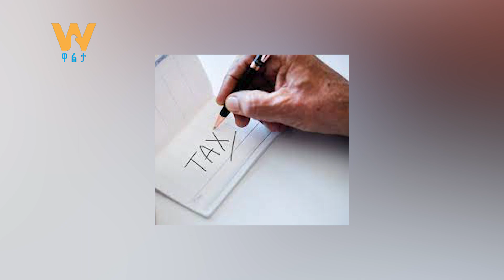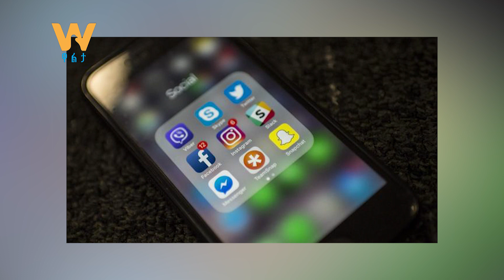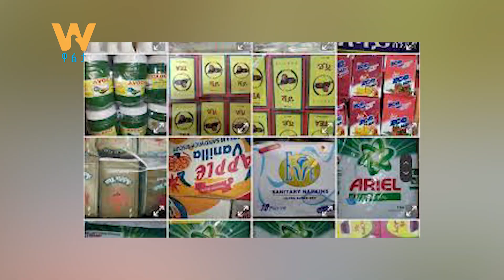"ስለ ነጋዴው" - ከአዲስ ዋልታ ዲጂታል መጽሔት የተወሰደ (በሃዊ ደበበ)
Arabic Facebook: تلفزيون والتا بالعربي Walta TV Arabic